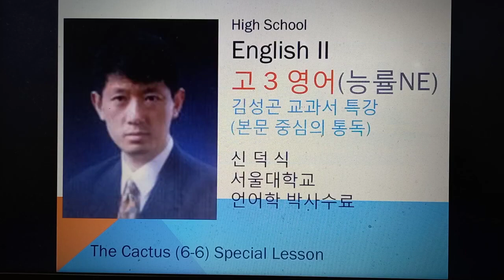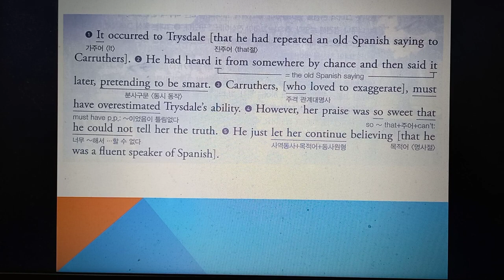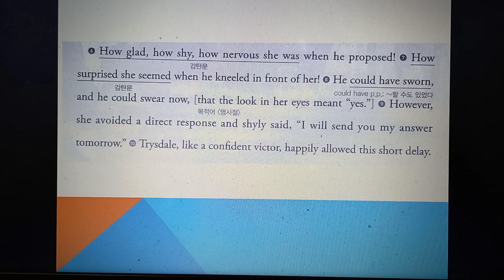6ㅡ5 능률 교과서 본문 직독직해